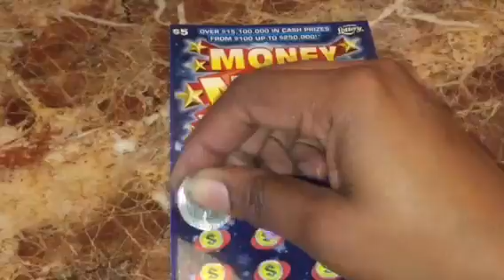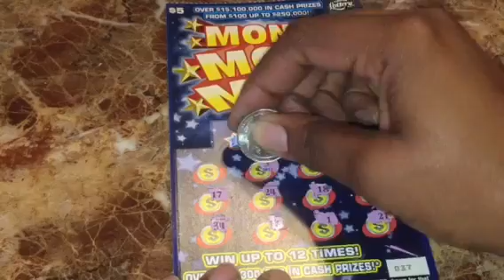Florida Lottery: Money Money Money Scratch Off Ticket